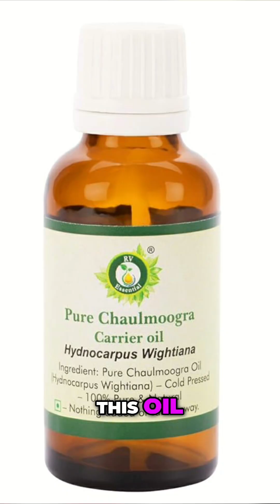Alice Augusta Ball: The Black Woman Chemist Who Saved Millions